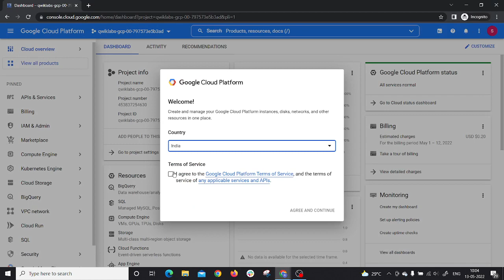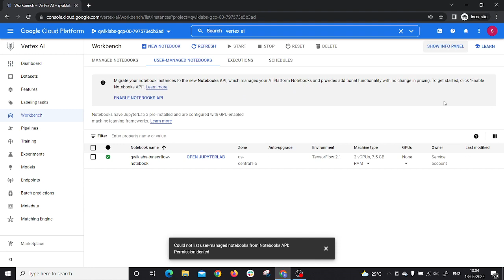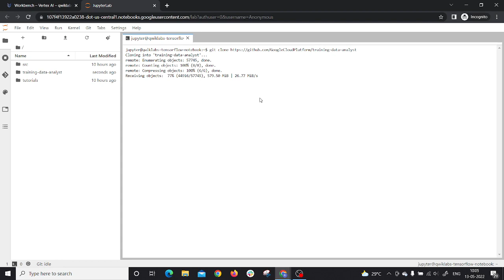Using the What If Tool with Image Recognition Models-[GSP710]